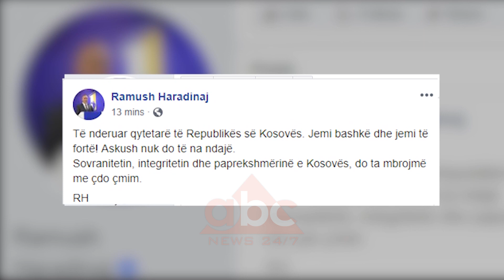Haradinaj reagon pas publikimit te bisedes se Zaev| ABC News Albania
Reagime në Kosovë pas publikimit në media të bisedës së Kryeministrit të Maqedonisë së Veriut Zoran Zaev me dy komedianët rus.  Kryeministri Haradinaj thotë se sovranitetin e Kosovës do ta mbrojmë me çdo çmim.

Shqetësimet e kryeministrit të Maqedonisë Zoran Zaev në bisedën telefonike me dy komedianët rus për planet për ndarje të Kosovës kanë zgjuar reagime edhe në Kosovë.

Kryeministri i Kosovës Ramush Haradinaj thotë se askush nuk mund të cenojë integritetin territorial të Kosovës.

 "Të nderuar qytetarë të Republikës së Kosovës. Jemi bashkë dhe jemi të fortë! Askush nuk do të na ndajë. Sovranitetin, integritetin dhe paprekshmërinë e Kosovës, do ta mbrojmë me çdo çmim” ka shkruar shkurt Haradinaj në Facebook.

Ndërsa Lëvizja Vetëvendosje ka kërkuar largimin e Presidentit Hashim Thaci.

Deputeti Rexhep Selimi thotë se kjo bisedë dëshmon më së miri për planet dhe marrëveshjet eventuale me Serbinë që po vazhdojnë të jenë të fshehta dhe kundër interesit të shqiptarëve të Luginës.

Rexhep Selimi: “Kryeministri Zaev shprehet si i informuar mirë me planet që kanë të bëjnë me ndarjen e Kosovës dhe lidhët me deklaratat e Thaçit në lidhje me këtë . Duke mashtruar popullin e vet, Thaçi duke bërë marrëveshje të fshehta ai po vazhdon të shtyj agjendën e ndikimit të Moskës në rajon e Kosovë”.

Sipas Selimit zgjedhjet janë mënyra e vetme që të largohet një gjendje e tillë nga vendi.

Rexhep Selimi: “I bëjmë thirrje forcave politike të shkojmë në zgjedhje dhe të krijojnë kushte Presidenti të largohet, i cili i bën dëm vendit që ka plane të këqija për vendin. Zgjedhjet e menjëhershme janë porta e daljes së vendit nga kriza”.

Të martën u publikuan disa biseda mes dy komedianëve rusë të paraqitur si zyrtarë të Ukrainës dhe NATO-s dhe kryeministrit të Maqedonisë së Veriut, Zoran Zaev biseda në të cilat flitet për planin rus për ndarjen e territorit të Kosovës.

Pre e këtij mashtrimi pati rënë edhe Kryeministri i Kosovës Ramush Haradinaj. Biseda me të ende nuk është publikuar por menjëherë pas kësaj telefonate ai pati shkruar një status në tëitter derisa u komedianët menjëherë më pas e kishin konfirmuar se kanë biseduar me Haradinajn./ABC News Albania 24/7